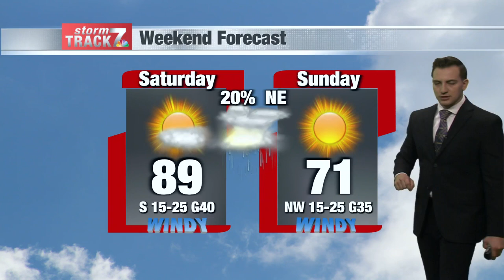Morning Weather Friday 10/4/2024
Big temperature swings this weekend.